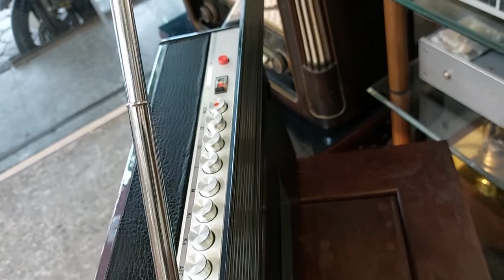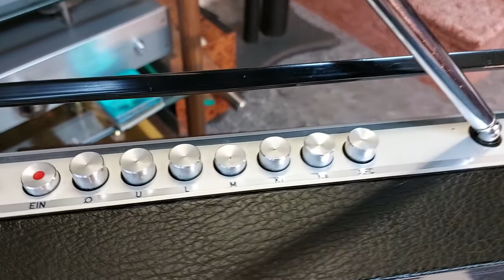radio GRUNDIG 8/6/2021 liên hệ 0978302830